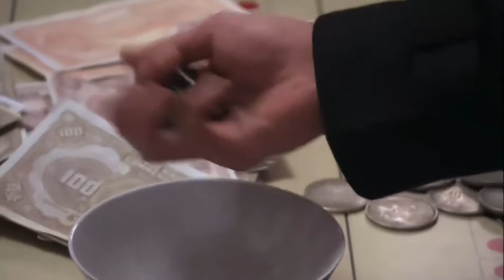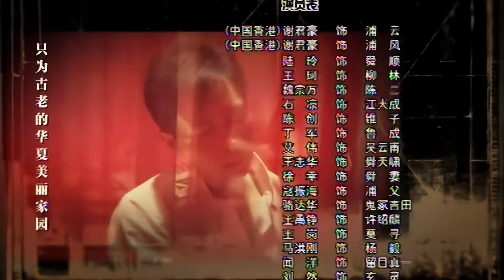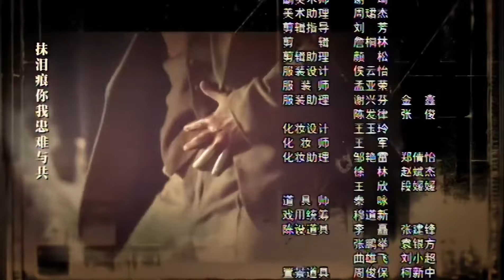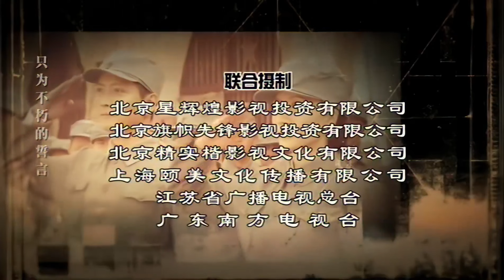【抗日剧】《双雄风云》第08集丨 对性格和命运迥然不同的豪门兄弟在乱世中各显身手，支援抗日的传奇故事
导演: 刘一志、水平
主演：谢君豪、陆玲、王珂、陈创、寇振海、石凉、刘然
《双雄风云》以日本企图侵占中国这一特殊时期为背景，讲述一对性格和命运迥然不同的豪门兄弟风云涌起的传奇故事。刚满百天的孪生兄弟浦风（谢君豪饰演）、浦云（谢君豪饰演）家惨遭灭门，幸得戏法班班主舜天啸（王志华饰演）相救，收他们为养子，并让他俩学习魔术技巧。哥哥浦风有很高天赋，但对此却毫无兴趣，弟弟浦云虽不如浦风有天赋，却肯于勤学苦练，终有所成。风、云两兄弟都对师姐舜顺（陆玲饰演）暗生情愫，舜顺则对浦云情有独钟。舜顺为筹钱救母，决定嫁到韩府给人冲喜。出嫁前晚，舜顺凄然向浦云表露心声。浦风为成全师姐和弟弟浦云，想在赌场赢些钱给师娘看病，不料出千时被赌场老板江大成（石凉饰演）识破，失去两根手指。舜顺在婚礼上被日本军官佐藤高雄强奸并劫走，舜天啸被打死，浦云成为新班主，带领舜家班艰难求生，浦风离开戏法班，开始流浪生涯。江大成欣赏浦风，多次照顾浦风，但浦风不愿欠人人情，谢绝江大成好意。浦风自食其力，靠在街头变戏法谋生。机缘巧合，浦风碰上了千术高手陈二（魏宗万饰演），陈二把各种千术尽数传于浦风。陈二和浦风性情相近，国恨家仇让二人气愤难平，两人决定利用自己擅长的千术，联合小兄弟顺子、锥子（陈创饰演）做局扫荡各大赌场，当时赌场绝大部分都是日本人或有日方背景的人开的，他们从日本人或汉奸那里赢来大笔钱财，并把这些钱财捐赠给抗日人士，援助抗日。